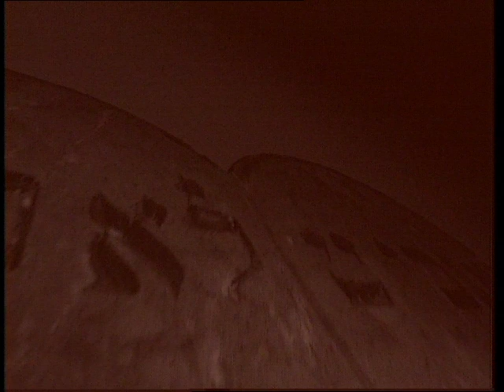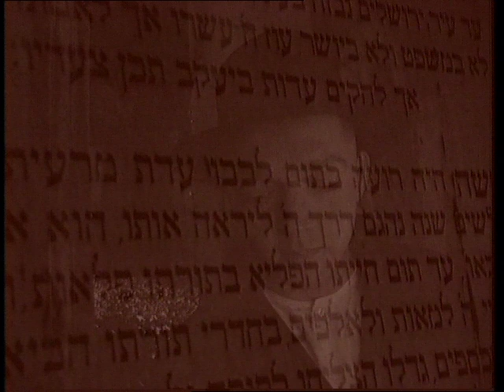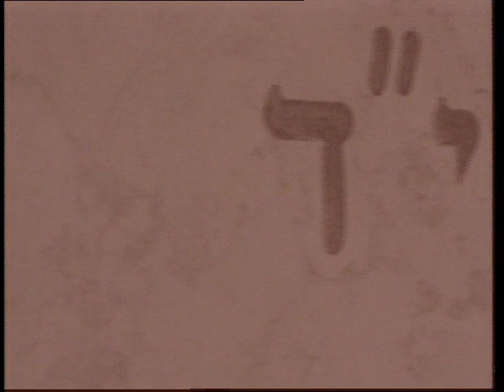Shalom - Jisrael (Official video)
Skladba Jisrael vyšla na debutovém eponymním albu skupiny Shalom v roce 1992.
hudba: Petr muk a Petr Kučera
text: Petr Hons
režie: Katarína Ďurovičová